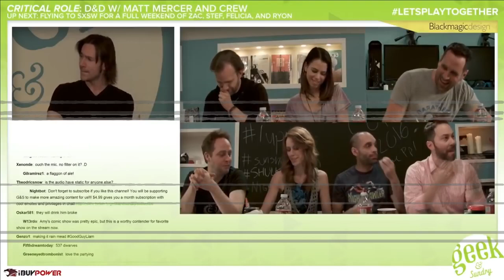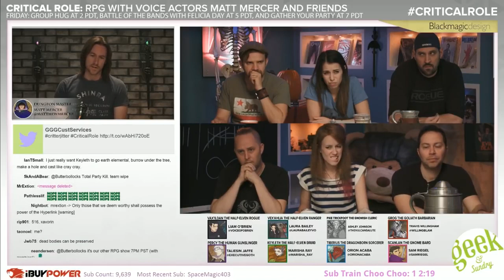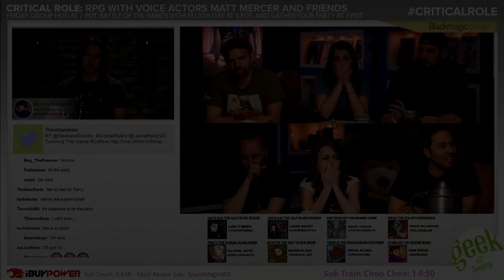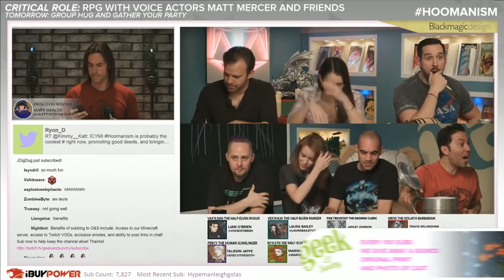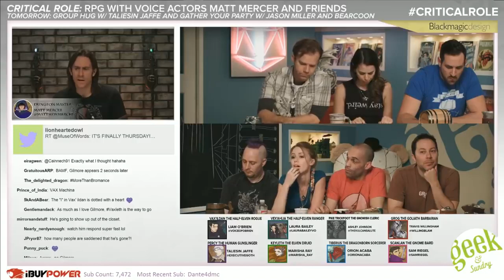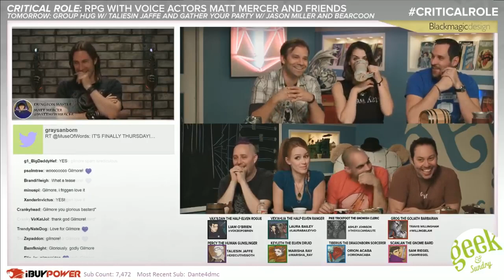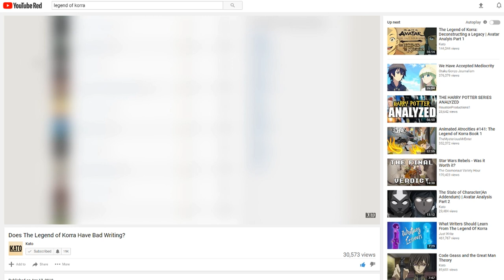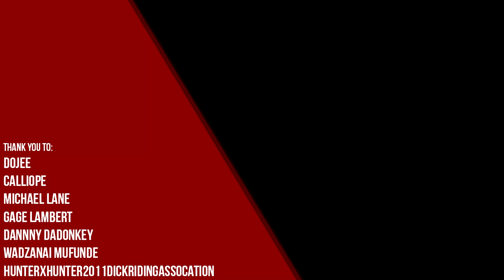Art in Dungeons and Dragons - A Look at Critical Role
If you enjoyed the video, tweet it at the cast, or @CriticalRole!

Critical Role is a Dungeons and Dragons show that is streamed live on Twitch by the company Geek and Sundry. It stars voice actors Liam O'Brien, Sam Riegel, Marisha Ray, Taliesin Jaffe, Laura Bailey, Ashley Johnson, and Travis Willingham. The game is Dungeon Mastered by fellow voice actor, Matthew Mercer. The first campaign followed the group Vox Machina as they defended the continent of Taldorei from threats such as Thordark, Raishan, and even the god, Vecna. As a huge fan of Critical Role, Hoodie breaks down and analyzes a couple moments from the show, such as Scanlan leaving, Vax's death, and the Rakshasa/Gilmore surprise attack.

Thank you to our patrons:
Wadzanai Mufunde
Michael Lane
TheHunterxHunter2011DickridingAssociation
DannyDaDonkey
Gage Lambert
Dojee
Calliope
Kato is a team of two best friends, Zero and Hoodie, who both share a passion for anime, comic books, and movies. Every Friday, you can find one of our newest uploads on this channel.

We want to use Kato as a platform to speak about all kinds of things. Whether it be our favorite anime, our least favorite movie, philosophy, writing, economics, you name it. We have a deep love for the arts and hope to share it with you guys through our videos.